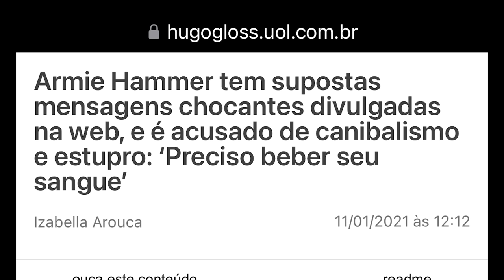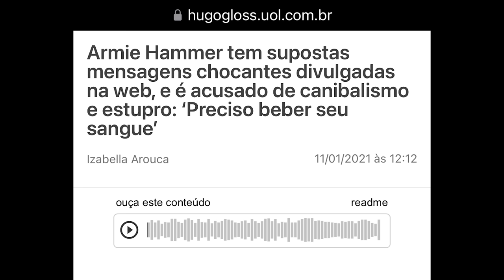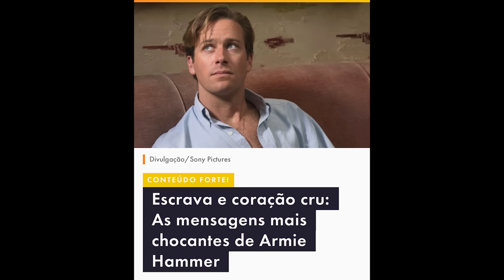ARM1E H4MMER - ELE QUERIA SER C4N1BAL - DISCOVERY+ - DICA DE SÉRIES - CRIME S/A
Arm1e H4mmer. Lindo, famoso, bom ator, despontou em Hollywood em 2010 com o filme A Rede Social, e foi alçado ao grupo de galãs em 2017 com o espetacular Call me by your name. Ele teve sua verdadeira face revelada em 2021 quando as mulheres vieram à tona e contaram os segredos do ator. E quando tudo parecia ter chegado ao ápice de um roteiro fora dos padrões, a A Discovery+ trouxe a série documental House of Hammer: Segredos de Família, mostrando que a história do astro está totalmente ligada ao seu sobrenome. ESPECIAL 100 MIL INSCRITOS